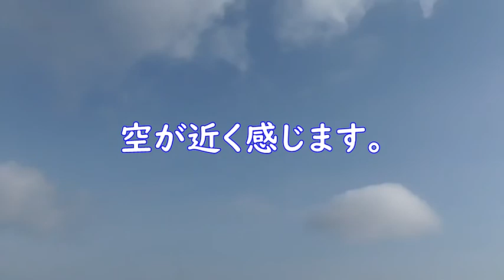函館七飯ゴンドラに乗って～讃美歌ピアノアレンジと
シーズン最終日にゴンドラ乗りました。2021年11月。
上から見える風景とゴンドラから見る風景をお楽しみください。